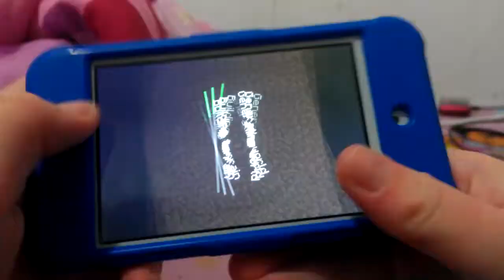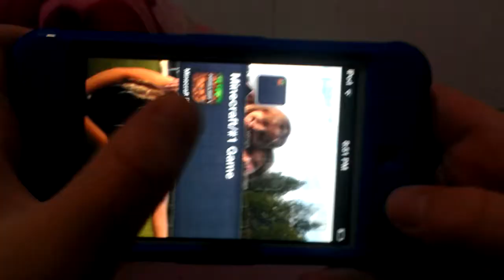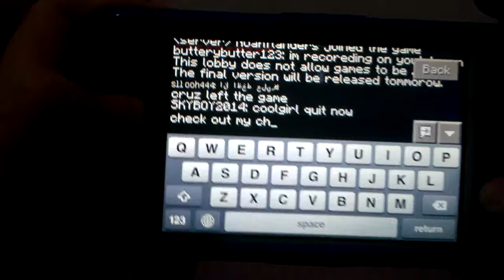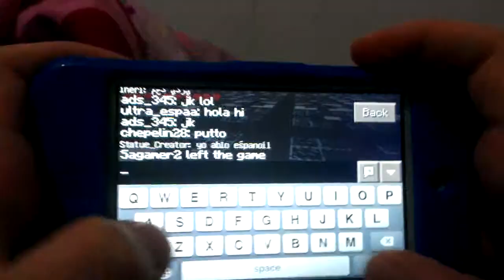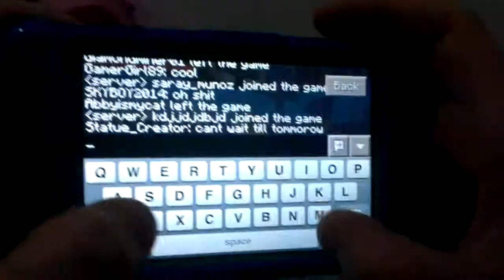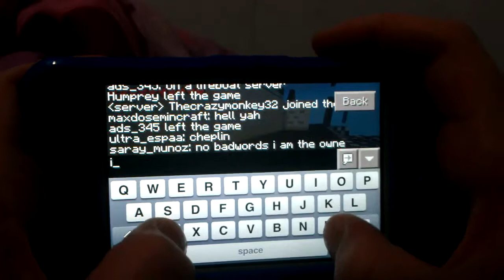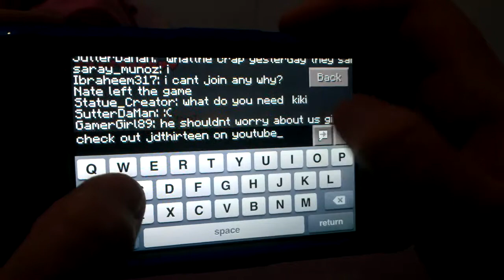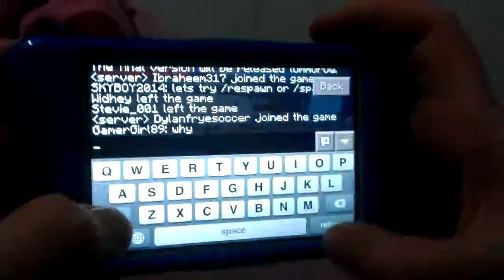minecraft PE playing with friends